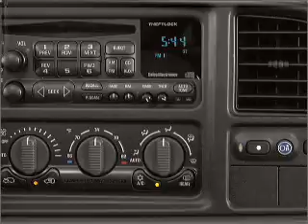2004 Chevrolet Tahoe - Antioch IL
Year: 2004
Make: Chevrolet
Model: Tahoe
Trim: LT
Engine: 5.3 liter 8 cylinder 16 valve
Transmission: 4-Speed Automatic
Color: Silver
Mileage: 115053
Address:
118 Rt 173
Antioch,